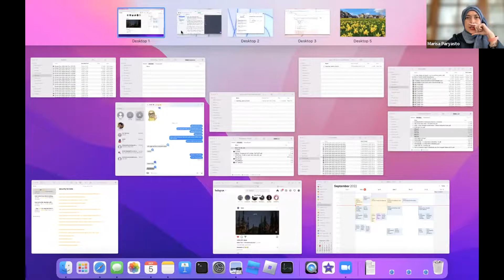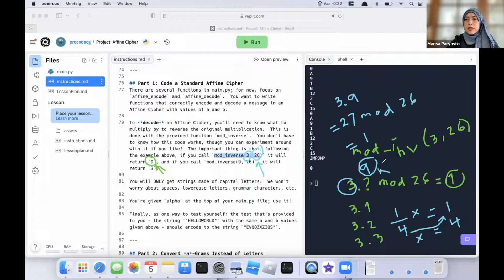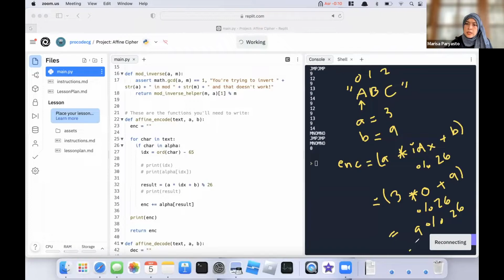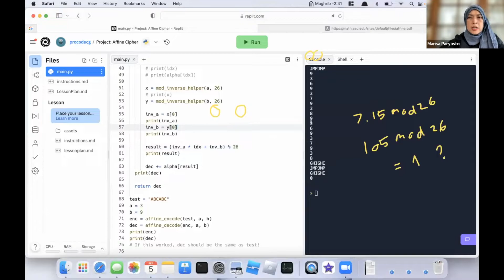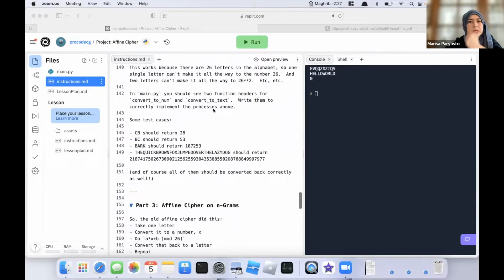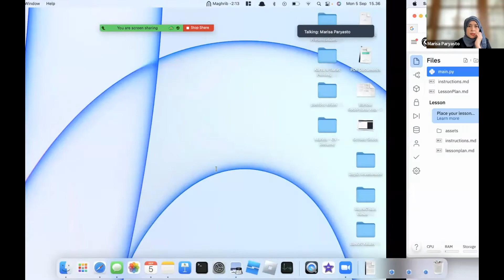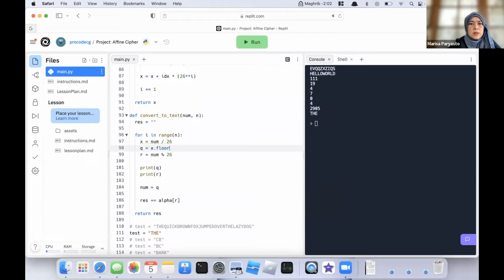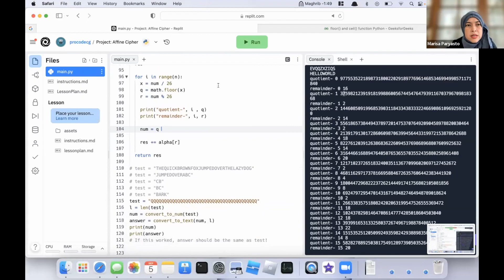ProCodeCG Kids Private Coding Class - Darren - 5 Sept 2022